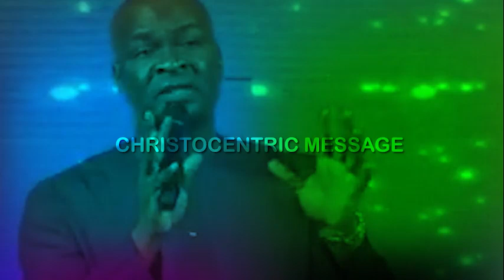THE POWER OF THANKSGIVING - Apostle Joshua Selman 2022